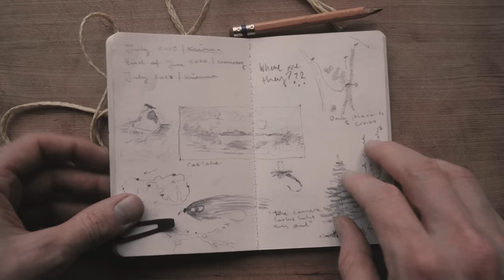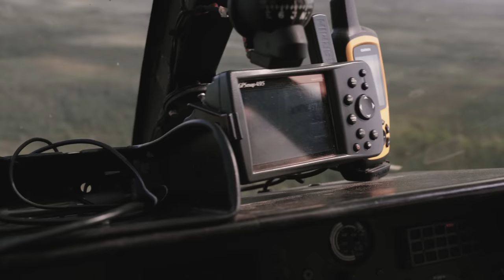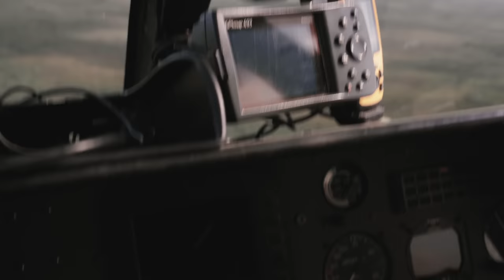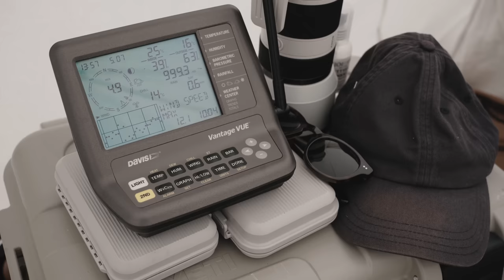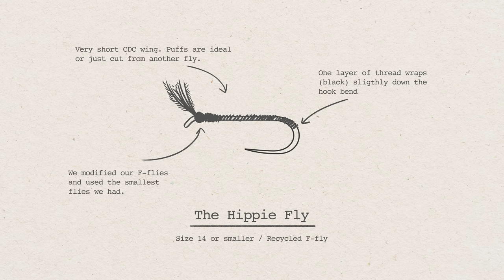Charred - Chasing The Mystic Arctic Char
For three years we've chased a dream. The dream of catching an Arctic char on a fly. An elusive fish that live far up in the fjells of Scandinavia. Here's the story of the Hermit boys' fourth and most ambitious go at it.

If you'd like to know more about us and our bamboo rods and handheld vise and give us a follow on Instagram @hermitboys

Directed and shot by Robin Falck & Lars Busekist

Accompanied by Juho Itäkylä & Joonas Knuutinen